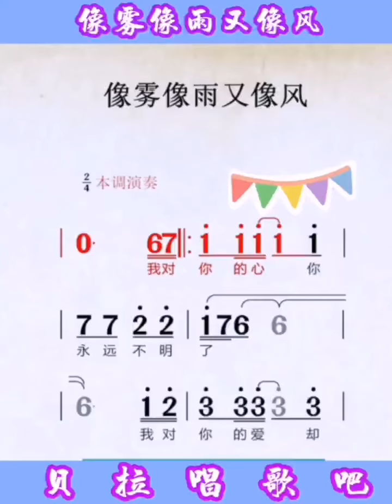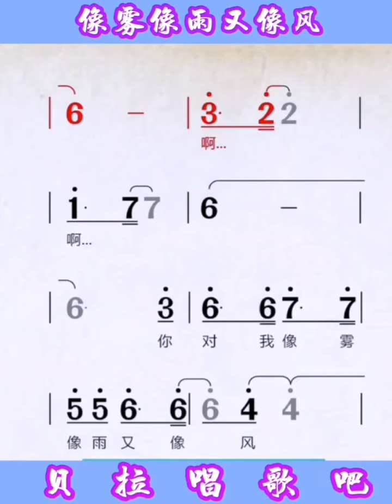4，像雾像雨又像风，有声简谱